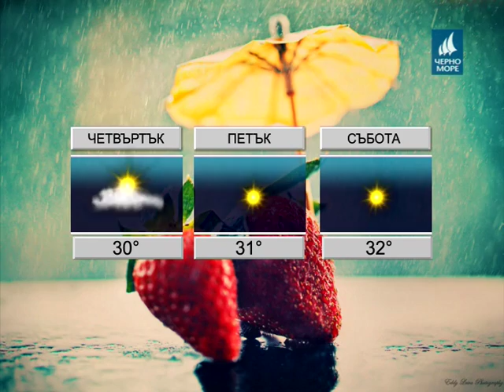ТВ Черно море - Прогноза за времето 3.08.2016 г.